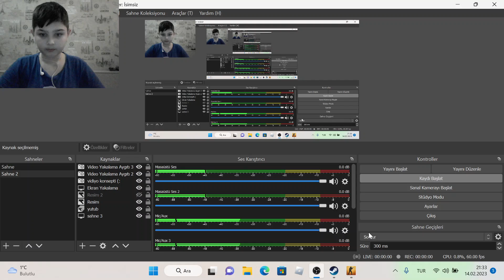CS-GO vidiyosu efffsane bi vidiyo oldu